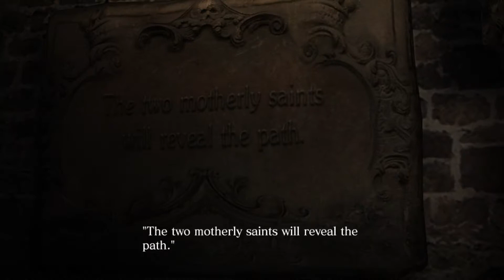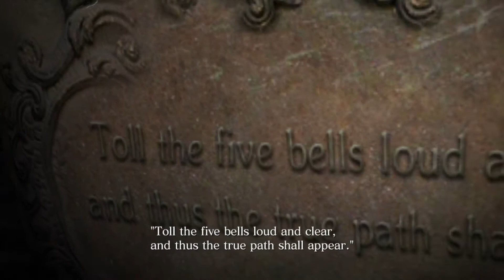Resident Evil 6 The Movie - Episode 3: What Lurks In The Shadows (Professional Difficulty)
Chapter 2 Synopsis: After fighting through hordes of the infected, Leon and Helena somehow manage to reach the cathedral.

Below the hallowed grounds is a strange lab, dotted with cocoon-like entities that seem to have mutated from humans. Here, Leon views a mysterious tape of the spy Ada Wong being birthed from a cocoon.

However, the "truth" of which Helena had spoke is buried even further in the depths: in the deepest recesses of the catacombs is Deborah, Helena's sister. What should have been a joyful reunion, however, is cut short in mere moments as Deborah suddenly begins to burn and writhe in agony. She transforms into a cocoon like the ones seen in the lab. However, this is followed by a second transformation, as Deborah emerges from the chrysalid, no longer herself, but as a monstrous B.O.W. that proceeds to attack Leon and Helena.

As the ensuing battle grows more dire, Ada suddenly comes to the two agents' rescue. Her appearance gives Leon pause as he recalls what he had seen in the lab, sparking feelings of distrust.

The fight, however, is ended by Helena. Choking back bitter tears, she is forced to kill her sister, the very person she had come to rescue. With her sister lost forever, Helena finally reveals the truth of what happened in Tall Oaks. The person behind it all was a single man: Derek Simmons, a presidential aide. Helena goes on to explain that her sister Deborah had been taken hostage by Simmons, forcing Helena to assist in his plan to assassinate the president.

With this, Ada takes her leave, and the two agents attempt to contact federal agent Hunnigan; however, it is Simmons who answers their call.

Leon’s Skill Set:
1) Firearm Level 3
2) Defense Level 3
3) Breakout

Editors Notes: This series of videos will be my interpretation of the events of Resident Evil 6. Since there are four different campaigns with five chapters each. So I will be interweaving the events to make a cohesive but exciting story to the best of my abilities. I hope you enjoy the series, if you care to watch.

Most people will disagree with this opinion but I’ll die on this hill that Resident Evil 6 on a mechanic level is one of the most fun to play. You have so many options in any encounter that being: sliding, rolling, action cancelling, quick shot for stuns, counters & the list goes on, all demonstrated here.

PSN: Trini_514